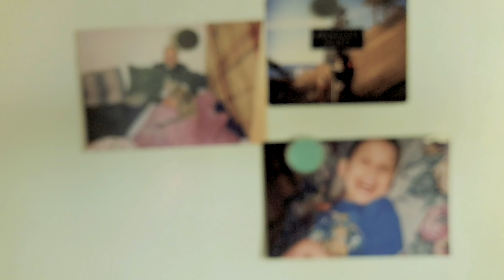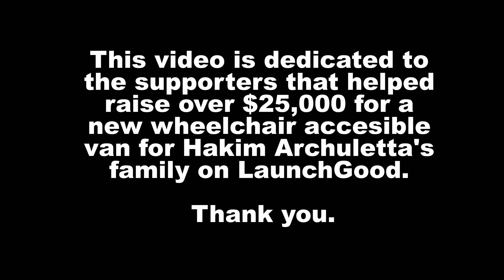7STATIONS - QAD BADA [OFFICIAL VIDEO]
This is the 1st track on Electric Diwan, a new Muslim Rock album by 7Stations, out now.

About the video: The music video for “QAD BADA (Withdrawal into the Perception of the Essence)” is set in Abiquiu, New Mexico, and follows Hakim and his son Kareem’s journey to Dar al-Islam, an adobe mosque in the mountains of Abiquiu. It commemorates Hakim and speaks to the universal message of unconditional love and dedication.

About Hakim: Hakim Archuletta has worked in the healing arts for over three decades, and has helped countless individuals in the global Muslim community and beyond. Hakim has been the sole caretaker of his adult disabled son Kareem, and this music video highlights his love and devotion. Recently, Hakim’s wheelchair accessible van was totaled, and, as Hakim’s close friends, 7STATIONS put together a successful fundraising campaign on LaunchGood, which raised over $25,000. The debut music video by the band is dedicated to the supporters that made that campaign successful.

About 7Stations: Muslim rock band 7STATIONS fuses Arabic Islamic / Sufi spiritual poetry and traditional North-African melodies with modern musical styles. 7STATIONS consists of two founding members, MHMD and Meek. MHMD is an Irish-American Muslim, born and raised. Meek comes from a Jewish background, and converted to Islam in the early 2000s. Together, they are on a musical journey to spread a universal message to the world through their rock renditions of the poetry of the Moroccan Shaykh, Muhammad ibn al-Habib, as well as other traditional Islamic songs.

Lyrics - English Translation:

My Beloved's Face appeared
and shone in the hour before dawn

Its light enveloped my heart
and humbly I prostrated

He said: Arise and ask of Me!
Whatever you desire is yours

I said: You! You are all I need!
I cannot bear to be without You!

The debut album “Electric Diwan” by 7STATIONS available for purchase. for more information.